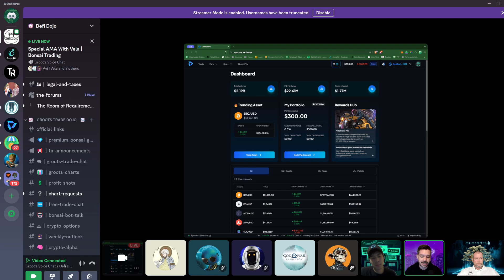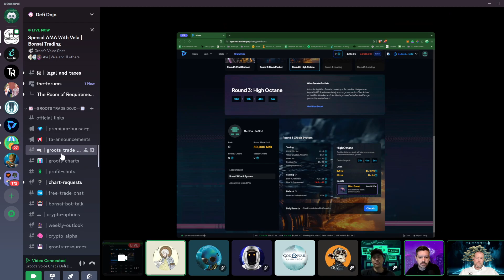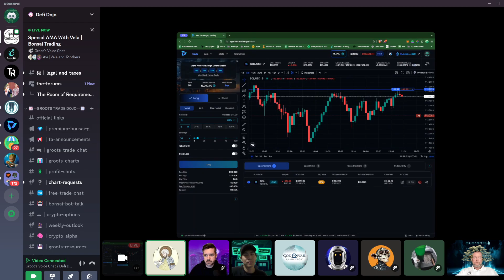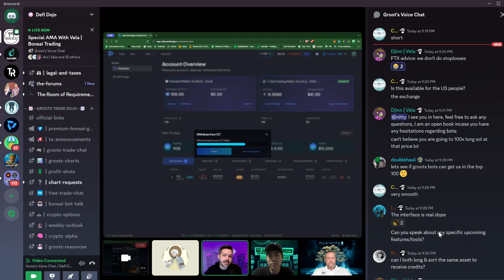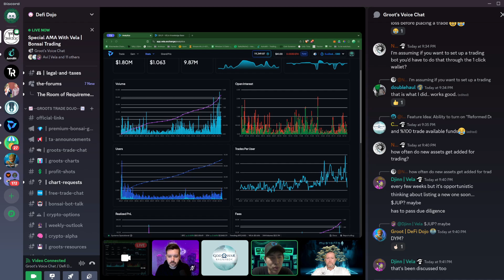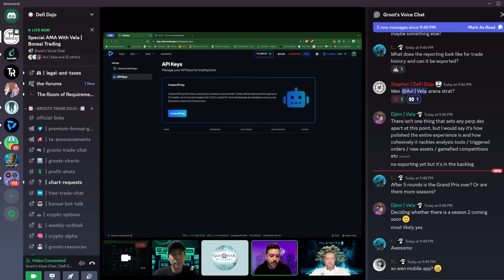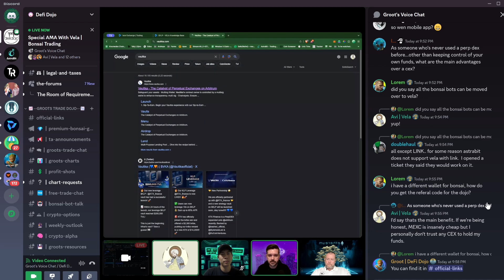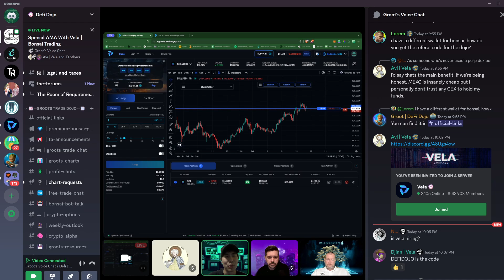Vela Exchange AMA with Groot's Bonsai Trading [V2 Alpha]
The Vela team joins us in the Defi Dojo to run through their platform, share alpha regarding the latest updates to VLP and details on the new gamified trading experience called The Grand Prix.